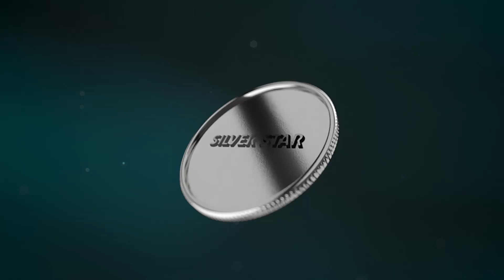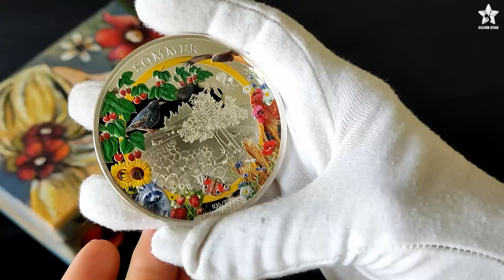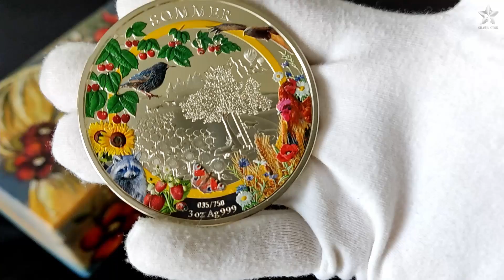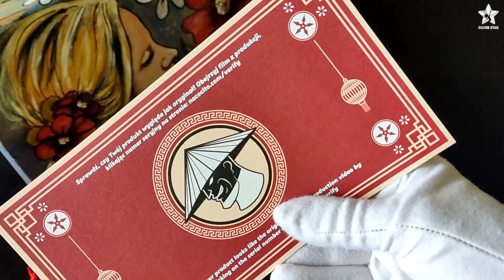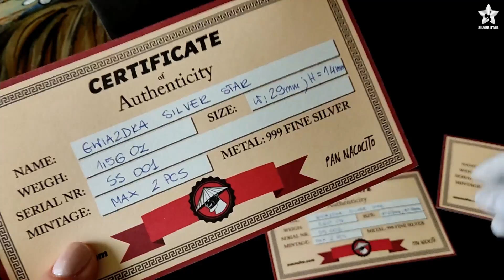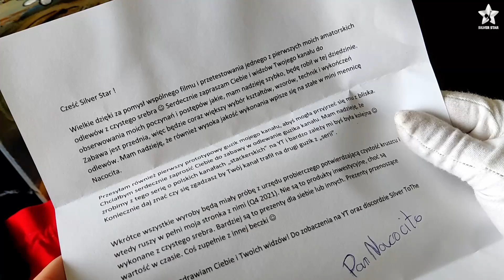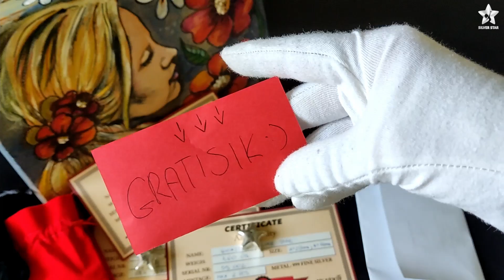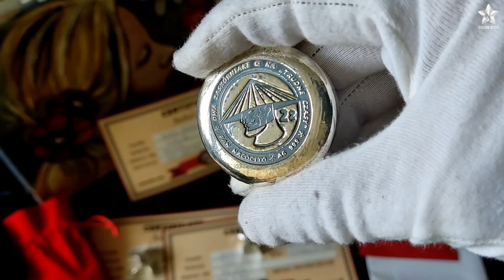Reinkarnacja srebra czyli jak z 3 uncji powstają 2 GWIAZDY?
W dzisiejszym odcinku zobaczysz w jaki sposób powstała moja srebrna gwiazdka z logotypem kanału przy udziale Pana Nacocito.
Do tego celu otrzymał 3 uncje w postaci 999 srebrnego roundsa.
Zobacz cały proces.

Na hasło: SILVERSTAR 👉 DARMOWA wysyłka 💰💰💰

Masz pytania? Pisz:
Jeśli masz ochotę odhacz ZUS:
👉 Zalajkuj
👉 Udostępnij

Materiały graficzne wykorzystane w filmie pochodzą z:
Do następnego !

Żadna z informacji zawartych na Silver Star Srebro Kobiecym Okiem oraz materiałach przedstawianych na You Tube nie jest "rekomendacją inwestycyjną " w rozumieniu przepisów Rozporządzenia Ministra Finansów z dnia 19 października 2005 r. w sprawie informacji stanowiących rekomendacje dotyczące instrumentów finansowych, lub ich emitentów (Dz.U. z 2005 r. Nr 206, poz. 1715). Każdy post oraz udostępniony materiał, jest to jedynie moja osobista opinia i pogląd. Z materiałów tych korzystasz na własną odpowiedzialność. Pamiętaj, że to rynek ma zawsze rację, i to on weryfikuje nasze spojrzenie. Ograniczaj ryzyko w celu ograniczenia strat.